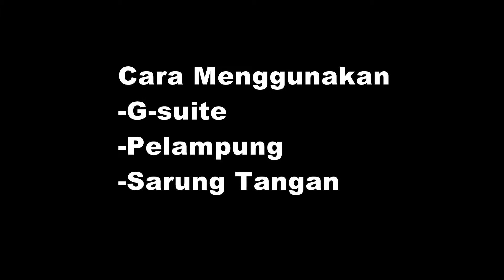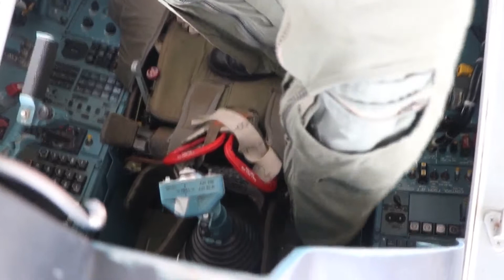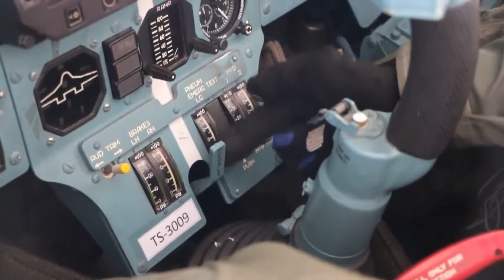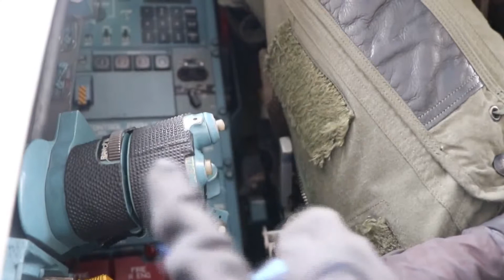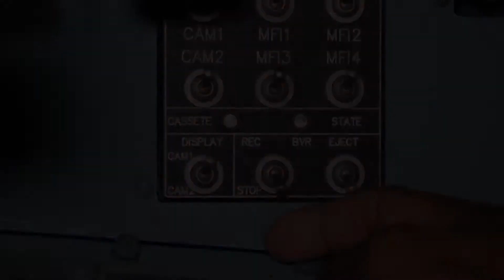Panduan pemakaian Back seater Sukhoi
Model by : kiki & shinta